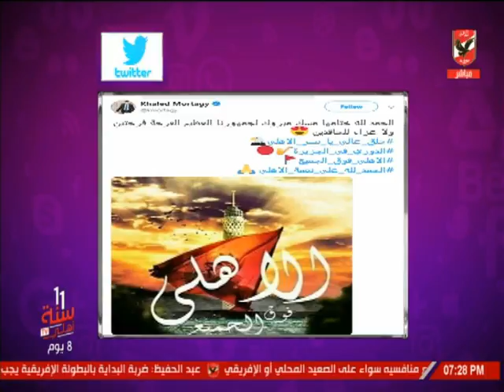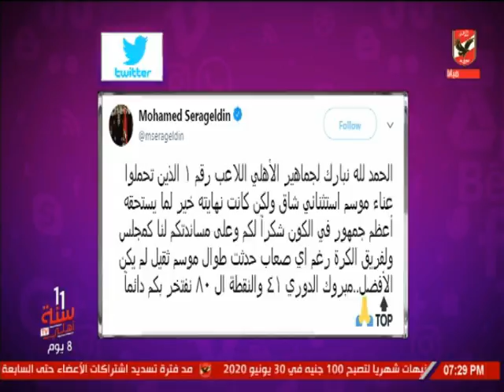أيمن بدرة: الدوري الحالي له "طعم" خاص.. ومباراة المقاولون كانت حاسمه.